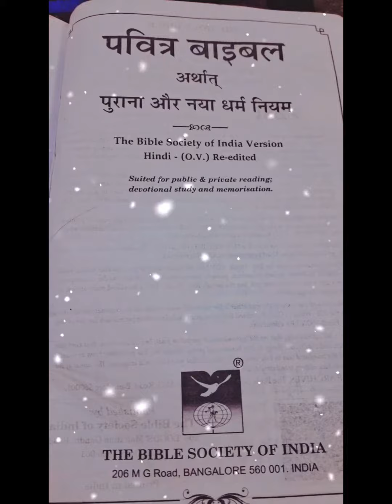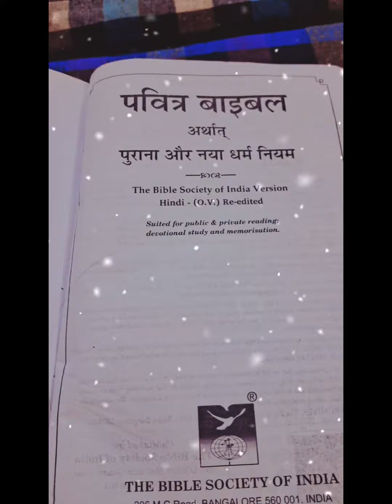❤️heart touching prayer#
🙏🙏yeshu ke lahoo me jai🙏🙏